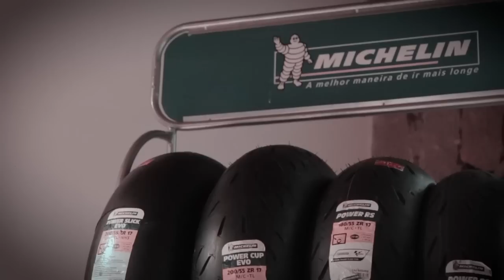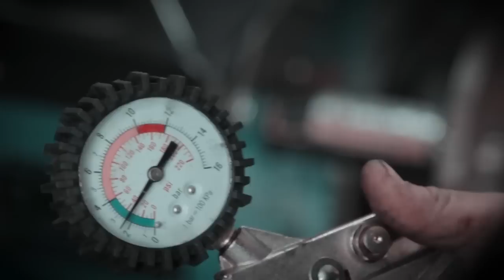Review do pneu Michelin Power Cup EVO - Durvalcareca - XmotoXEVO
Fala feeelhos, primeiramente agradeço a XmotoXEVO pela oportunidade e ajuda nessa gravação que não é barato e teve muitas pessoas que amam motos envolvidas, a Tire Truck pelo pisante teste.

Eu espero que o review te ajude, pois aqui a opinião é sincera e transparente sempre.